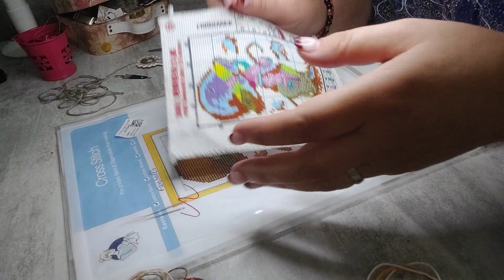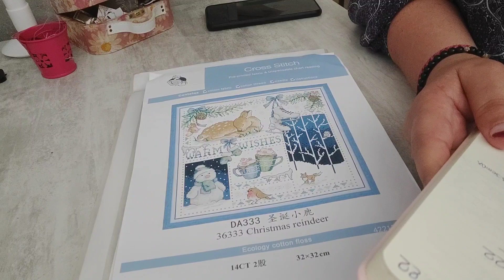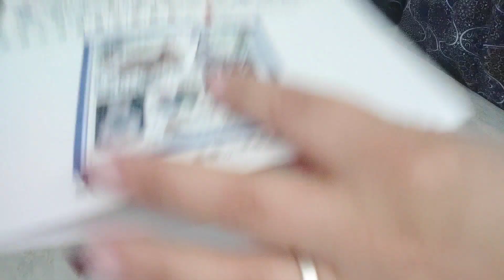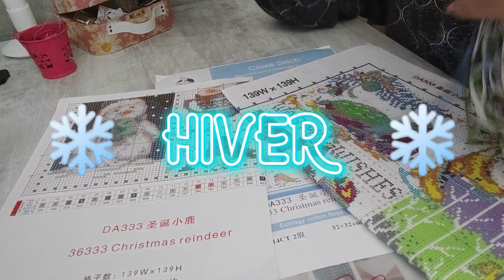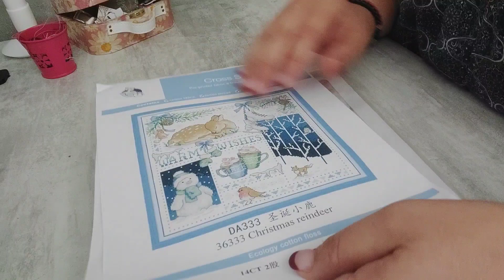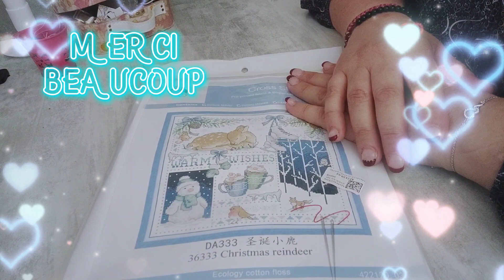Ensemble autour d'un point de croix #3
groupe Facebook :
Les Petites croix Givrées

code : JACKIE10  pour 3 produits achetés 10% de remis